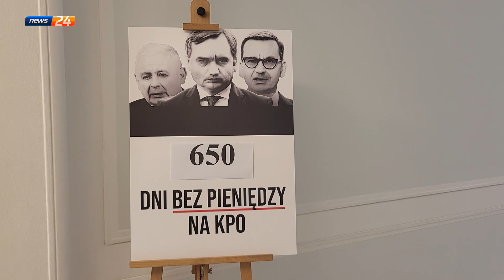W piątek Andrzej Duda skierował nowelizację ustawy o Sądzie Najwyższym do Trybunału Konstytucyjnego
Zmiany w praworządności są warunkiem otrzymania przez Polskę unijnych środków z Krajowego Planu Odbudowy.

👉Decyzja prezydenta odsuwa ten moment w czasie. Nasze sejmowy dziennikarz Tomasz Kolmasiak zapytał polityków opozycji, jak odbierają decyzję głowy państwa i kiedy i czy w ogóle otrzymamy tak potrzebne środki z KPO.